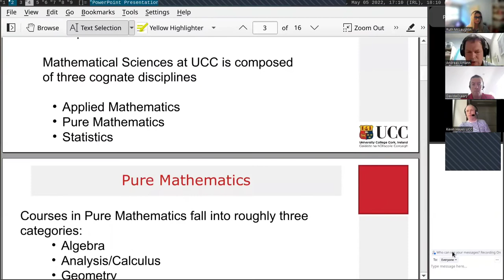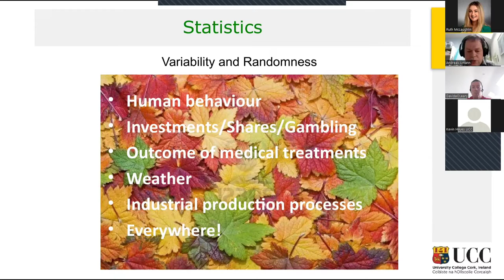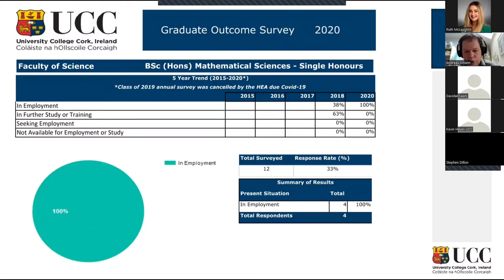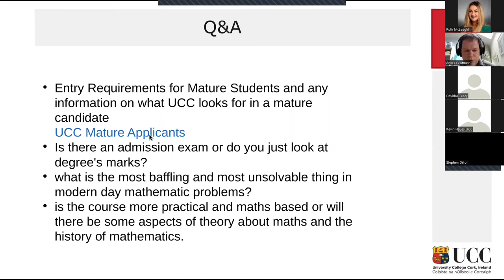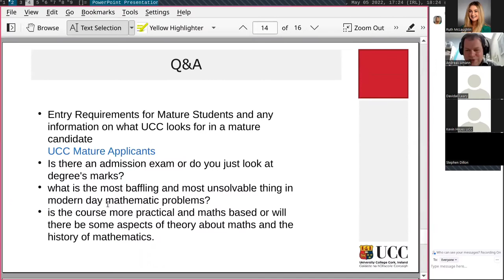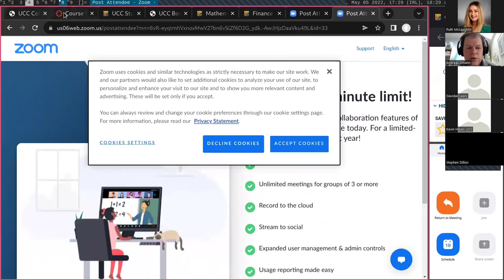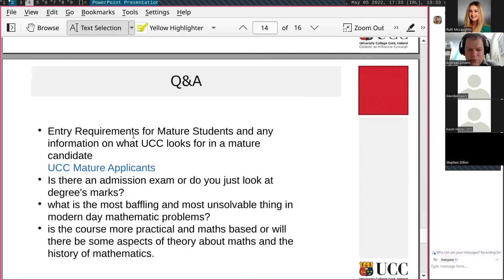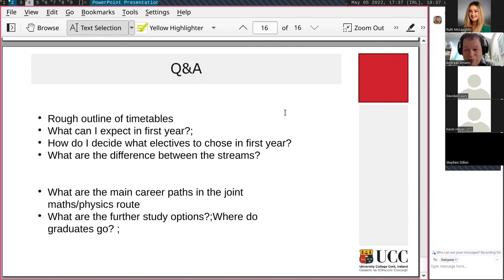STEM Sessions - CK407 Mathematical Sciences